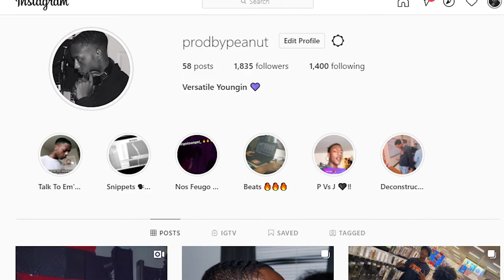How To Make A Hard DaBaby Type Beat In FL STUDIO | ProdByPeanut FL Studio Cook Up